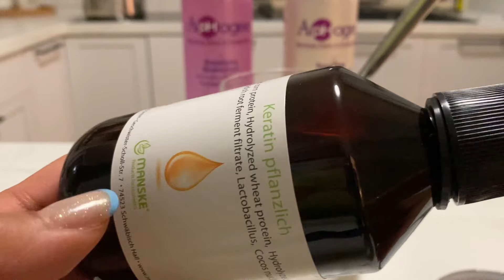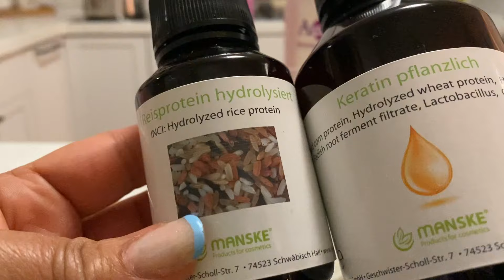Tratamiento de proteinas para el cabello maltratado |como recupere mis rizos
EStre tratamiento para el cabello seco maltratado es el final si tienes el cabello liso, seco, maltrado, porque contiene ingredientes naturales que ayudan a reforzar la fibra y tanbien ayuda a estimular el crecimiento del cabello.